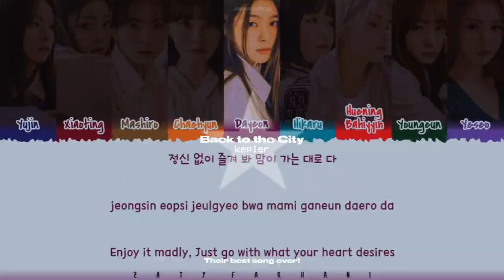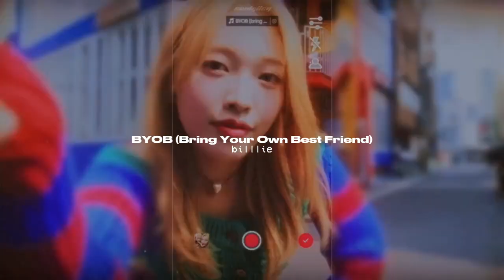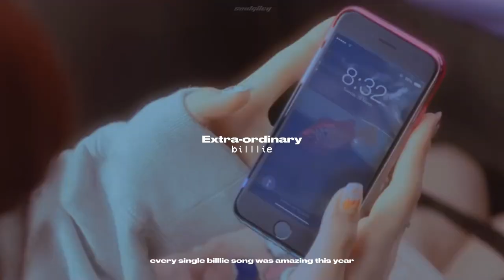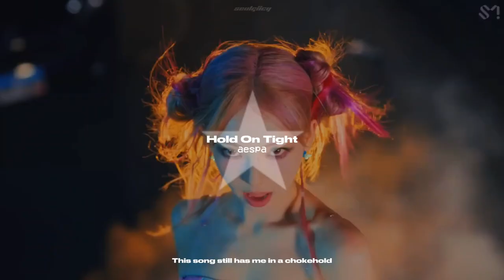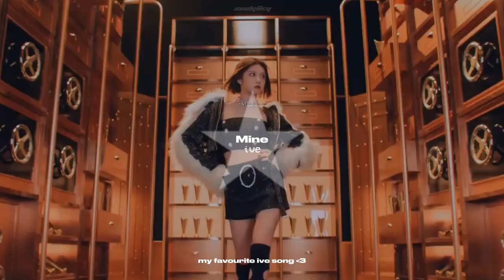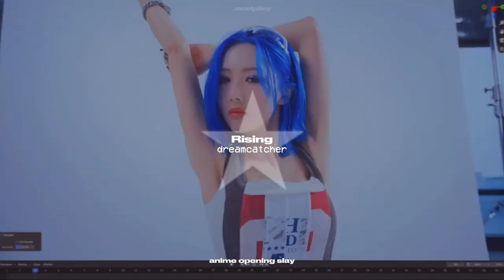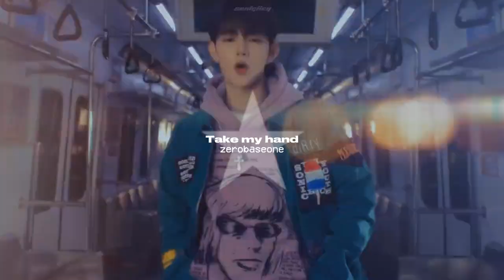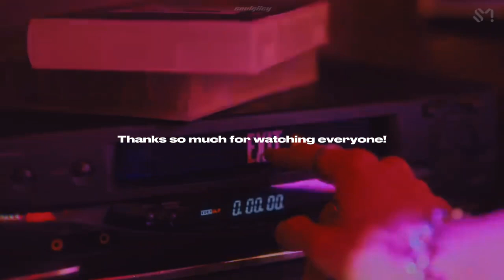The Best B-sides Of 2023!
hi
i'm seulgiicy
he/him
minor

⩇⩇:⩇⩇ timestamps:
00:00 - intro
00:15 - video
23:35 - outro

💿💗🧃 making of my vids:
~editing: capcut (on smartphone)
~thumnails: piscart & phonto